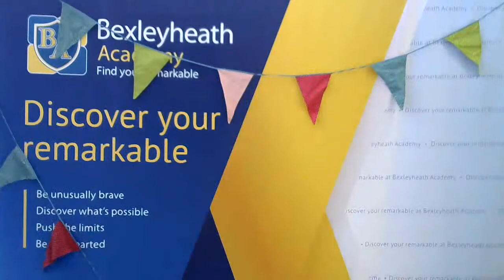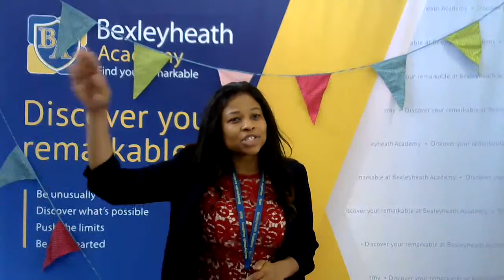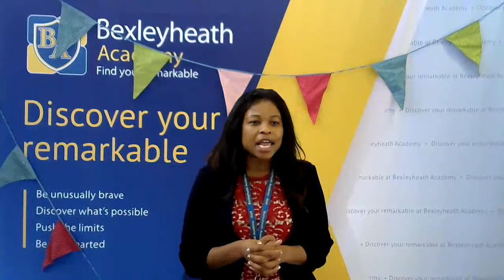Bexleyheath Academy Assembly | 01 July 2020